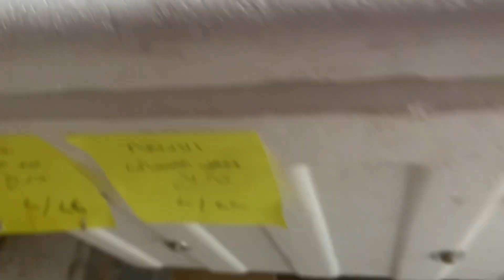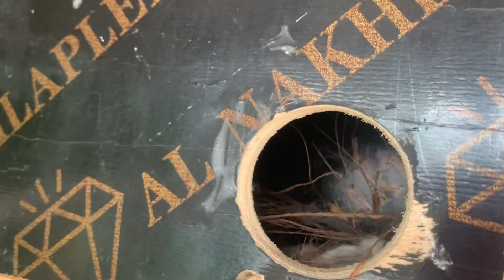شوف هدية المتابعين😍شاهد تفاصيل خيرات المحميه🔥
✍️ مرحبًا بكم في قناة محمود شاكر ، حيث تتجسد المغامرات والتحديات بأبهى صورها 🔥 انضموا إليّ في  بحر المعرفة والتشويق والمغامرة ، حيث يندمج روح التحدي والمعرفة و الوصول الى اهم الاختراعات والفكار البسيطة .

تقدم قناتنا مزيجًا فريدًا من التشويق والترفيه🎉 ، مع لمسات من الفكاهة والمرح التي تجعل كل لحظة تجربة لا تُنسى. ليست هذه مجرد مغامرات، بل تجارب حقيقية تلامس القلوب وتثير الأفكار.

ما يميزنا هو التزامنا بالمسؤولية، حيث نسعى دائمًا لتشجيع الشباب و الأطفال على الاستمتاع بالمحتوى لكن اذا كنت اقل من 18 سنة ننصحك بعدم تجربة ما تراه الا بمساعدة شخص بالغ يكون معك  فسلامتك تهمنا .

🌍 انضموا إلينا في رحلتنا المثيرة، وتعرفوا على عالم جديد من التجارب والمعارف.

🟣 Youtube قناتي الثانية

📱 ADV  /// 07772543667